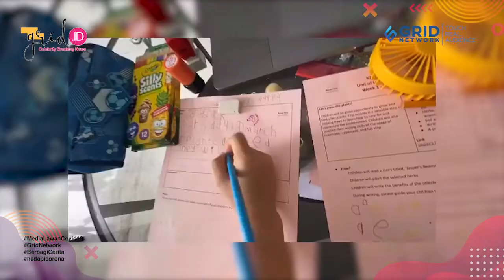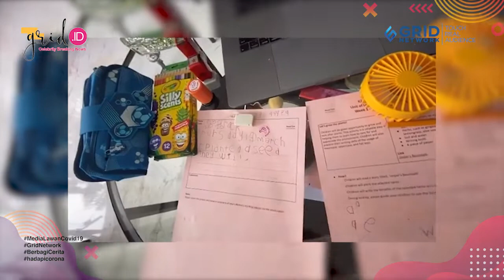Momen Menggemaskan El Barack Saat Panjatkan Doa Di Situasi Pandemi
Grid.ID - Di tengah pandemi virus corona ini banyak sektor usaha yang telah menghentikan aktivitasnya di luar rumah. Bahkan kegiatan belajar mengejar di sekolah terpaksa harus dihentikan demi mengurangi penyebaran virus.

Sudah lebih dari dua bulan situasi ini berlangsung, baru-baru ini Jessica Iskandar justru membagikan kegiatan putranya, El Barack Alexander.

(PM)

EDITORIAL OFFICE

ADVERTISING